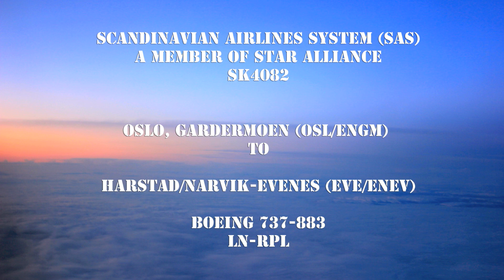First 2012 morning flight from Oslo to Evenes with SAS B737-800 [FULL FLIGHT] [HD]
Airlines: Scandinavian Airlines System (SAS)
Flight no: SK4082
Aircraft: Boeing 737-883
Registration: LN-RPL
Seat: 22A
Route: Oslo Lufthavn Gardermoen (OSL/ENGM) - Harstad/Narvik Evenes (EVE/ENEV)
Date: 2nd January

Cloudy take-off with a turbulent landing ;)